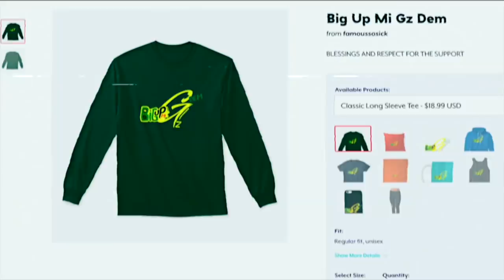SNAKE HUNTING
Antony Sewell Bio :
Antony Sewell, also known as "FamousSosick", is probably one of the best and most humble  international /Caribbean entertainers you'll ever come across on any social media site. Starting his career shortly after the passing of his mother, acting was something Antony found comfort in and it became something he was extremely good at. Making videos for facebook and youtube became a passion of his and down the line,  meeting with Andrew Chambers (Trabass) is when Antony started to take comedy and acting seriously. Both entertainers have gained 600,000 subscribers here one youtube and  millions of views on both instagram and youtube itself. Antony's goal is to be known worldwide for all his skills, talent and accomplishments and by the look of things, he is on the right track.